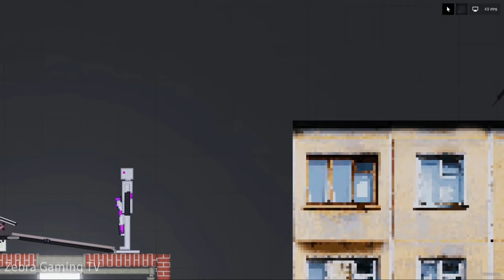SAITAMA vs Biodroid Army - People Playground 1.17